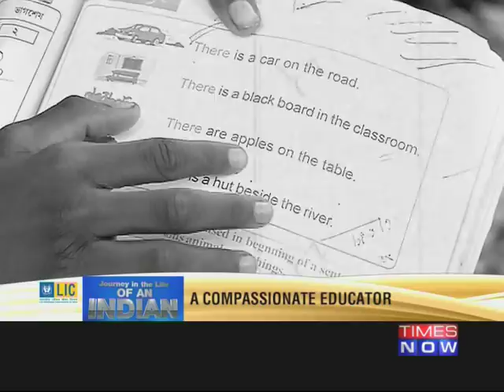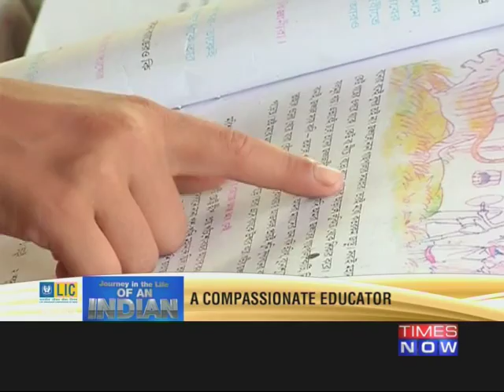Journey in the life of Indians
Babar Ali has been spearheading the movement of providing free education to underprivileged children in his village while Malli Mastan Babu left behind a lucrative career to pursue his dreams of scaling the highest peaks in the world. Take a look at their inspiring stories. Social Media Links :-